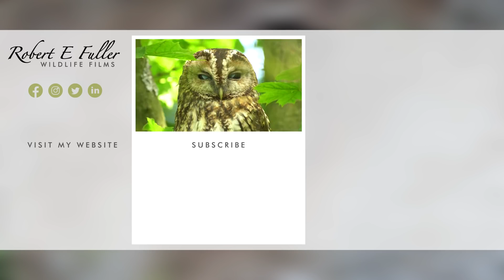These Barn Owl Chicks Have the Best Owl Dad | Gylfie & Finn | Robert E Fuller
Finn the barn owl has turned into an excellent first time dad to his two barn owl chicks. My latest film follows his story from those early, clumsy attempts at romance, to his increasing confidence in his role as a protector and provider for his two owl chicks.

Watch Gylfie & Finn interact live on my nest cam and follow their story in this playlist

Their owl story

Finn and Gylfie first hooked up together last year. Finn is just two years old - this is his first breeding season - and his inexperience has been amusing to watch. You can read more about Finn, who is an orphaned owl and was released here at Fotherdale, and his romantic courtship with Gylfie

From clumsy courtship to devoted partner

But this male barn owl has now matured and proved he can provide for his family. He takes his job very seriously.

And dedicated dad

It's obvious he is a first time dad, however. When Gylfie stands up to reveal their first egg in May, he cannot contain his curiosity. He checks the egg with his beak, and wonders if he should brood it himself. But Gylfie steps in and pushes him aside… incubating is best left to the expert.

Barn owls lay every 2-3 days

Over the next week Gylfie lays two more eggs. The second egg's arrival is unusual, it pops out whilst she is standing. Again Finn is fascinated and Gylfie must gently nudge him away.

Attentive dad

Over the next few days, Finn rarely leaves Gylfie's side as she broods their eggs. The process continues to amaze Finn and when Gylfie has a rare moment away from the nest, he hops down to take a closer look.

Hunting for the owl family

Finn works hard bringing in food around the clock and spending his days standing guard over Gylfie and the eggs.

Threat from above

But there is unwanted attention outside the nest. Nearby, tawny owls are roosting and they’re highly territorial. Night after night, the pair endure a barrage of attacks. Thankfully, they keep the tawny owls at bay, and no harm comes to the eggs.

The chicks hatch

After 31 days of incubation, the first egg cracks open and a tiny, cheeping chicks emerges. Again Finn is mesmerised. Barn owl eggs hatch at the same interval as they were laid so, 3 days later, a second chick is revealed and a third 3 days after that.

 One chick does not survive

Finn brings in food constantly, but competition between the chicks is fierce and one chick seems to be lagging behind. It’s a lot smaller than it’s siblings and when Gylfie tries to feed it just won’t take it. Overnight, it’s crawls away from the warmth of its siblings. And by the time Gylfie notices the lone chick it is too late.

Remaining chicks thrive

Thankfully the two remaining chicks are growing well. Finn and Gylfie now have one less mouth to feed, so these owlets now actually have a better chance of survival.